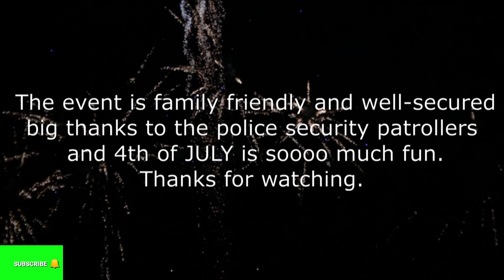2019 Fabulous 4th of July in BOCA RATON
Boca Raton organize an event by the Spanish River Park and it is a family-friendly with food trucks, live music ,arts and crafts, carnival rides and of course the fabulous fireworks display lasted for almost 20 minutes which is what I looked forward the most and I am so happy to celebrate and experience it.